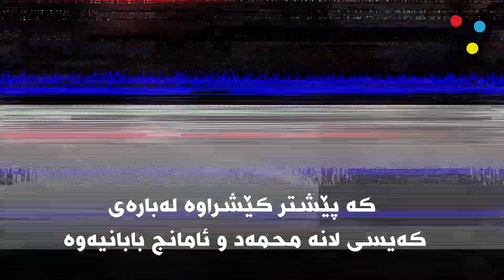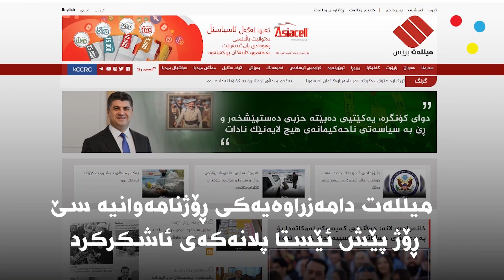چیرۆکى زیندوکردنەوەى کەیسى ئامانج بابانى و لانە محەمەد